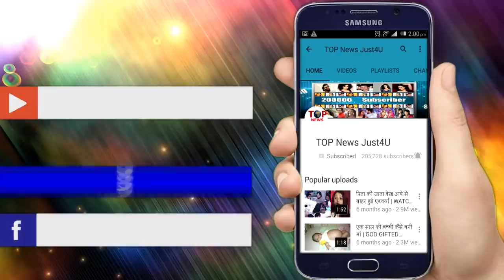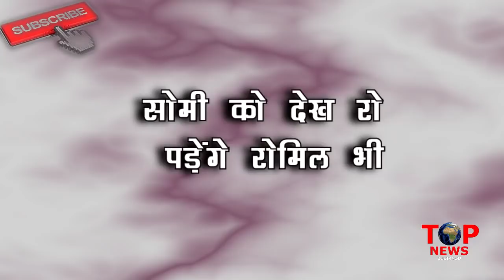BB 12 || Journey Video में Somi को देख रो पड़े ROMIL, कर दिया बड़ा ऐलान